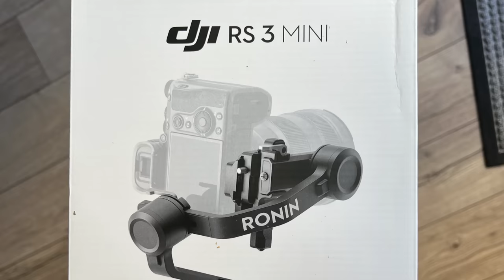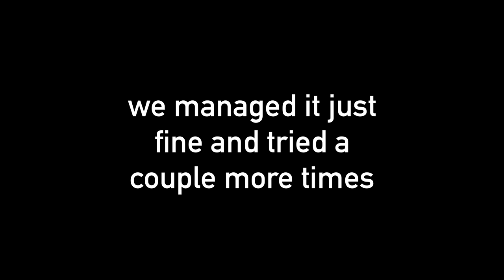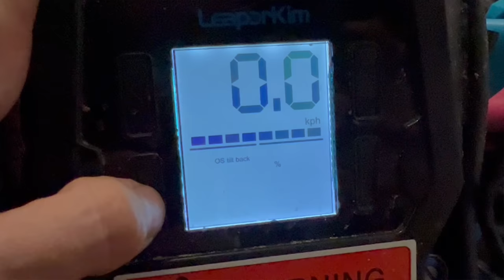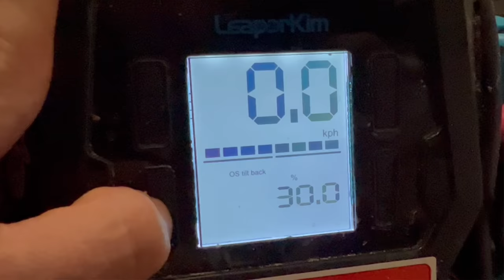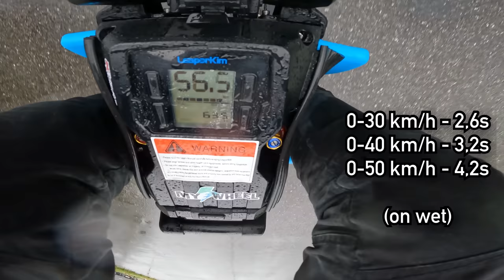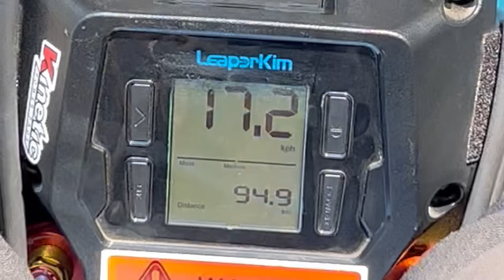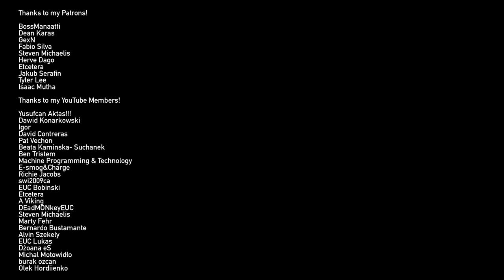VETERAN PATTON RIDE REVIEW - THE CHOSEN ONE?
Code: wrongway

- Tricks, Jumps
- Demanding Riding - Hill Climbs, Speed Tests
- Occasionally Crashes

Lights:
Shredlights SL1000 and SL300

Helmet: Shoei Glamster, O'Neal Backflip Muerta
Jacket: Modeka Viper LT
Shin guards: Leatt Dual Axis
Wrist Guads: Oxelo Decathlon
Shoes: Merrell Vapor Glove, O'Neal MTB, Columbia Fairbanks (winter)